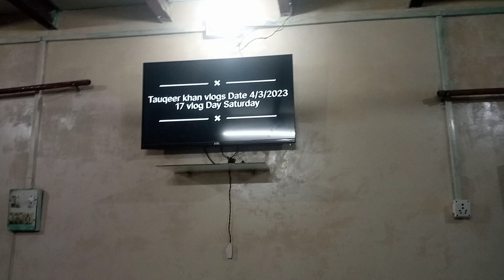1 month me humare channel per 50 Subscribers complete ho gaye I Love You guys 😄😄Thank you so much